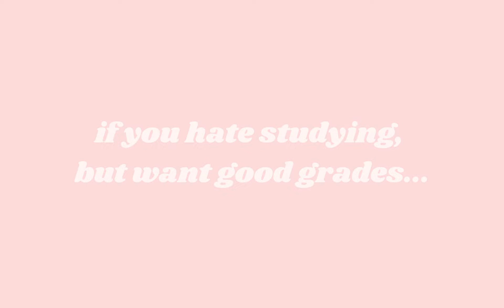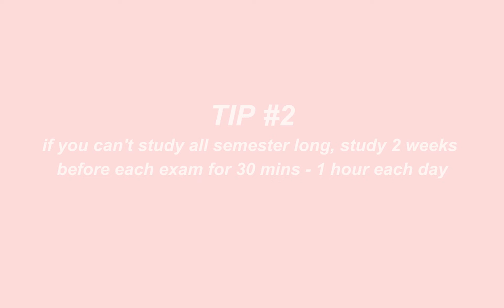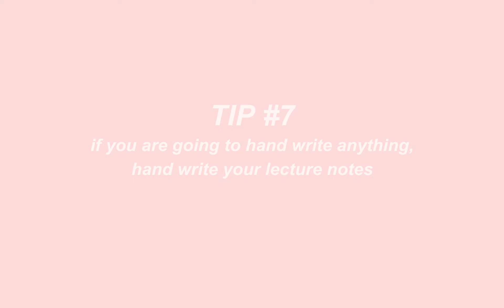MIDTERM VLOG//study with me, weekend in my life, work life balance, the little mermaid 2023 🌱✨🧜🏽‍♀️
hiiiii!! videos are being uploaded on Sundays now, so make sure you hit the bell, so you get notified every time one of my new videos goes up white🤍 in this video, I am studying for my summer midterms but also practicing balance by enjoying time with my family, cleaning, and seeing the brand new little mermaid movie ✨🧜🏽‍♀️ there’s a full review on the movie on my TikTok if you want to see that I loved it so much. This video was a bit more fun than studying, but that’s kind of the point anyways. Just because you have to work and study and be productive, doesn’t mean you can’t be balanced and have fun and enjoy your life 🫧 you do the best work when you are rested and happy, so always remember to practice self care and embody balance in all parts of your life to get everything you want and make your dreams a reality 🌱💫

courses I’m taking rn (summer semester ’23):

🍷FNH 330//INTRODUCTION TO WINE SCIENCE I
🧠 PSYC 304//BRAIN & BEHAVIOR

I don’t own any of the sound used in my videos

Part of Your World (Instrumental) - Halle Bailey

other places you can find me:

help get me to 5k! IG: @keyenakler ➩
help get me to 25k! TikTok: @keyenakler ➩

…& counting 😚

I LOVE YOU! THANK YOU FOR BEING HERE  🦋